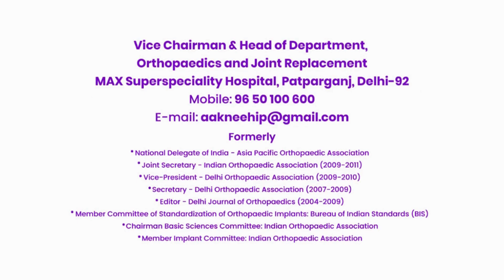From Pain - Freedom: Mrs. Gaytri Agarwal's Journey After Joint Surgery with Dr(Prof) Anil Arora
Join us on a journey of resilience and triumph as we introduce Mrs. Gaytri Agarwal, who faced a decade of persistent joint pain that impeded her daily life. In this compelling narrative, discover how Dr. Anil Arora's expert guidance led to a transformative surgical intervention.

Mrs. Agarwal's story is a testament to the power of medical expertise and determination. After a decade of challenges, she consulted with Dr. Anil Arora, whose recommendation paved the way for a surgical solution. Today, Mrs. Agarwal walks confidently, covering 1 km every morning, and has seamlessly resumed her routine tasks.

This video sheds light on the incredible impact of medical intervention, showcasing not only Mrs. Agarwal's resilience but also the expertise of Dr. Anil Arora. Witness the inspiring journey from pain to freedom and be uplifted by the story of hope, healing, and the pursuit of a fulfilling life.